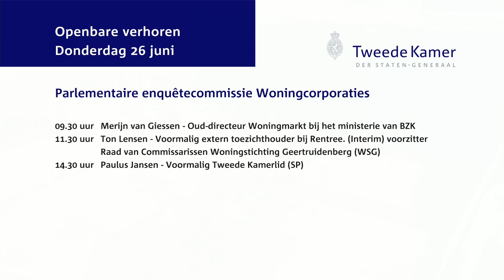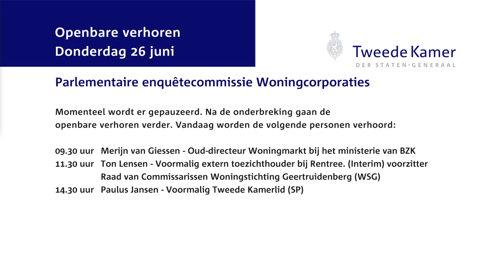Parlementaire enquêtecommissie Woningcorporaties - Openbaar verhoor dag 13- Merijn van Giessen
Merijn van Giessen (Oud -directeur Woningsmarkt bij het ministerie vab BZK)